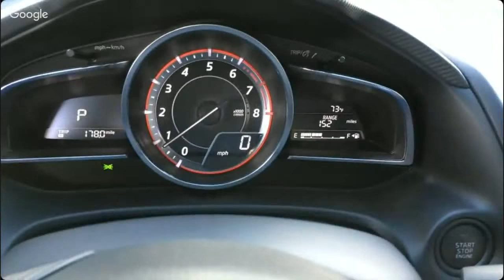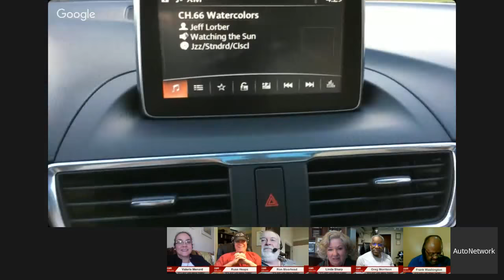Chevy Bolt EV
Chevy Bolt EV at CES
Our first show for 2016. Latest news about the auto industry. Please join us now. CES Bolt EV
Join our panel of well known auto journalist as we give our opinions on the hot industry news of the week. We inform, educate and entertain you.
First Thoughts: 2016 Mazda3 S 5-Door Grand Touring
In The News: Detroit Auto Show; CES; Distractive Driving; Volvo; GM & Lyft; Jeep 75 Years; Mary Berra Chairman GM and more.
Even before you take your Test Drive know what Questions to ask
the Salesperson. View our Car Buying Secrets & Leasing Tips @
Field Tested information from former auto salesperson and leasing consultant.
Joining our exclusive mobile ad network and increase in-store sales.
Show Panelists:
Ron Moorehead - Free Lance
Linda Sharp - Drive Sharp
Russ Heaps - Free Lance
Valerie Menard - LatinoTrafficReport.com
AutoNetwork Reports  95